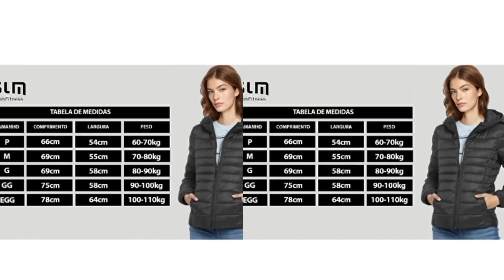🔗Descubra o Bobojaco Jaqueta Puffer Feminina Moda Inverno Quentinha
Prepare-se para o inverno com a Jaqueta Puffer Feminina da Slim Fitness! Esta jaqueta é a escolha perfeita para manter-se aquecida, confortável e estilosa nos dias mais frios.

💫 Características do Produto:

Material de alta qualidade: 60% nylon e 40% poliéster
Modelagem moderna e despojada
Capuz integrado e ótimo acabamento
Disponível nas cores preto
📏 Medidas Aproximadas:

P: 54cm x 66cm x 65cm x 44cm | Peso: 60-70kg
M: 55cm x 69cm x 66cm x 46cm | Peso: 70-80kg
G: 58cm x 69cm x 68cm x 50cm | Peso: 80-90kg
GG: 58cm x 75cm x 69cm x 51cm | Peso: 90-100kg
EGG: 64cm x 78cm x 70cm x 53cm | Peso: 100-110kg
🛠️ Instruções de Manutenção:

Lavar à mão
Não lavar a seco
A Jaqueta Puffer Feminina da Slim Fitness é a escolha ideal para quem busca qualidade, elegância e durabilidade em uma peça de inverno. Combine-a com diversos looks e esteja pronta para enfrentar o frio com muito estilo.

Assista ao vídeo completo para ver mais detalhes e dicas de como usar essa peça incrível!